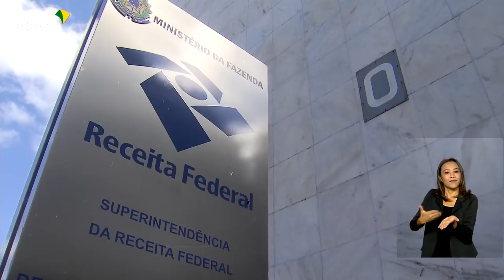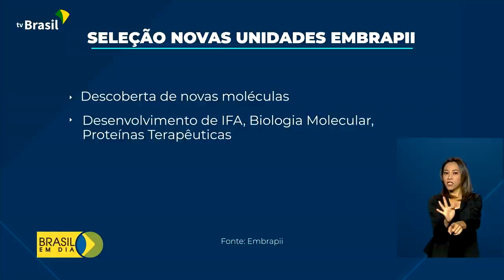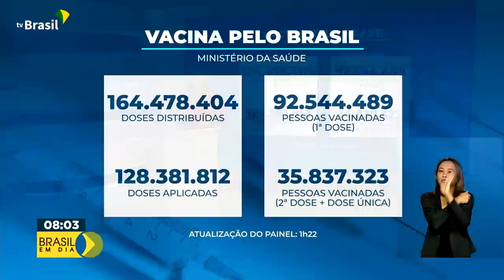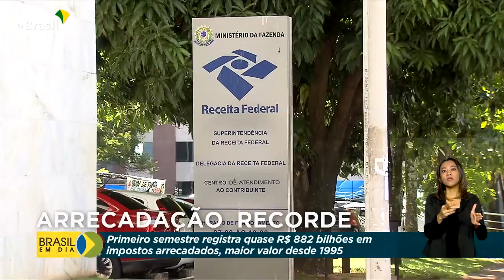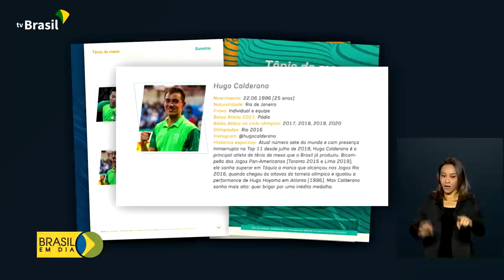Brasil em Dia - 22 de julho de 2021